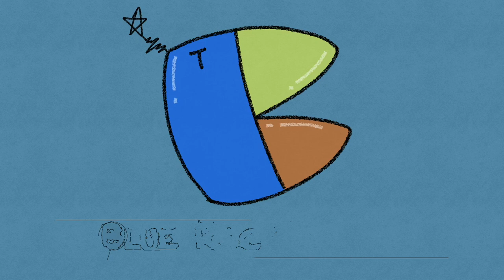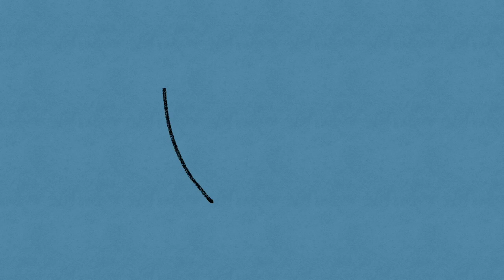韓国人バンド日本で初ワンマンライブ成功!! BRT Live in Tokyo 2020 [Full Concert] | [東京ドーム行こうプロジェクト]#16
韓国人バンド BRT ワンマンライブ 2周年記念のワンマンライブ フルバージョン公開!!! BRTオリジナル曲13曲収録!! 初の単独コンサートで緊張した彼らがうまくやりこなすことができるでしょうか。도쿄에서 활동중인 한국인 밴드의 첫 단독 콘서트!!!〈セットリストはもっと見るクリック！〉더보기 클릭!!

0:02:01 BRT
0:05:08 METEOR
0:10:57 自由
0:15:28 Through the Night
0:21:07 A Millons Stars
0:25:53 When You’re Gone
0:31:20 I Don’t Mind
0:37:12 キスしたい
0:46:02 星の歌
0:55:10 Forever
1:00:43 The First Step
1:06:09 Exit sign
1:12:20 Oasis

👥メンバー